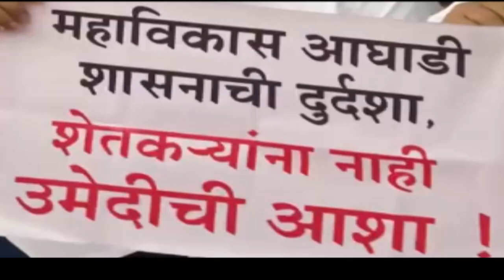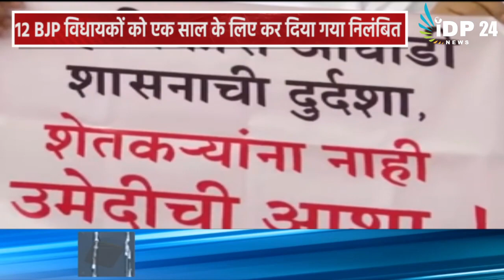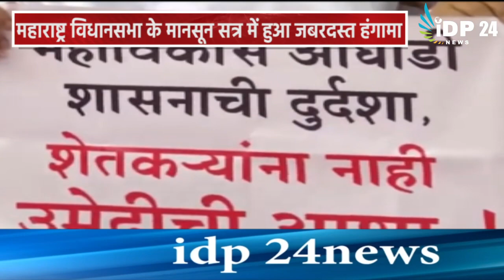महाराष्ट्र विधानसभा के मानसून सत्र में हुआ हंगामा, BJP के 21 विधायक निलंबित...